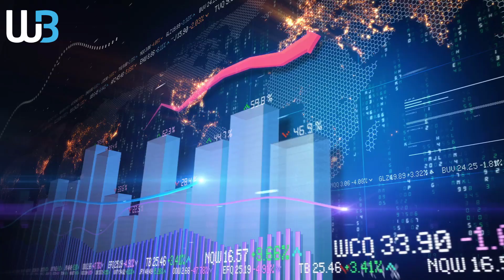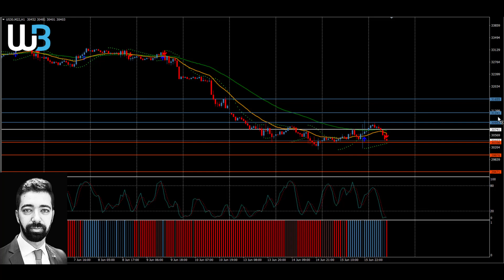Technical Analysis - USDCAD (16.06.2022)